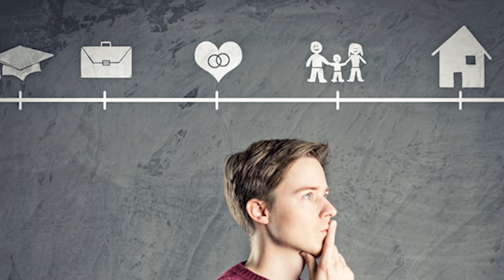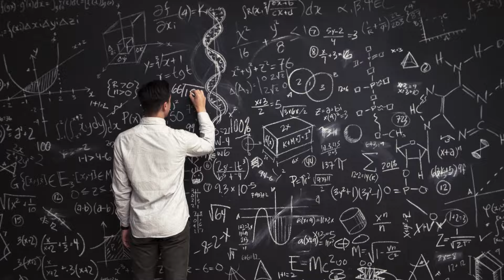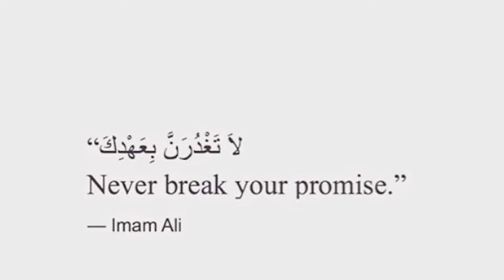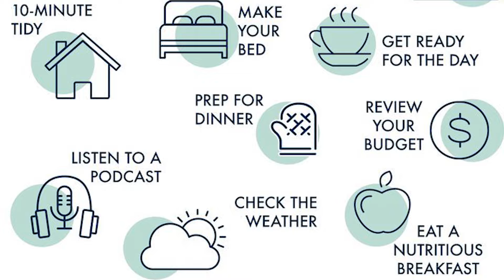Happiness Hacks: Dr. Shahzad Kareem Bhatti's Guide to a Joyful Life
In this enlightening video, Dr. Shahzad Kareem Bhatti, a renowned Pain Management Specialist and Life Health Coach, shares his expert advice on achieving true happiness. With years of experience in helping individuals manage pain and improve their overall well-being, Dr. Bhatti provides actionable tips and insights to enhance your happiness and quality of life.

🔹 Key Points Covered:
1. Understanding Happiness: Explore the science behind happiness and what it means to live a fulfilling life.
2. Pain Management and Happiness: Learn how effectively managing physical pain can significantly impact your mental well-being.
3. Daily Habits for Joy: Simple, practical habits that can boost your mood and bring more joy into your everyday life.
4. Mindfulness and Meditation: Techniques to help you stay present and cultivate a positive mindset.
5. Building Strong Relationships: Tips on nurturing meaningful connections with others, a key component of happiness.
6. Self-Care Strategies: How taking care of your body and mind can lead to greater happiness.
7. Setting Goals: The importance of setting and achieving personal goals for long-term happiness.
8. Overcoming Obstacles: Advice on how to deal with setbacks and maintain a positive outlook.

🔹 About Dr. Shahzad Kareem Bhatti:
Dr. Shahzad Kareem Bhatti is a highly respected Pain Management Specialist and Life Health Coach with a passion for helping people lead happier, healthier lives. His holistic approach integrates physical health, mental well-being, and life coaching to empower individuals to reach their full potential.

If you're looking to enhance your happiness and well-being, this video is packed with valuable tips and strategies to get you started. Remember, happiness is a Journey, and every small step counts!

Asst. Prof. Dr. Shahzad Karim Bhatti is an Associate Professor Pain Specialist practicing at Ozone Clinic, Allama Iqbal Town, and Alrazi Hospital MM Alam Road Gulberg Lahore.
Address: Singapore Medical Centre, 10 Gulshan Block, Main Boulevard, Allama Iqbal Town, Lahore.
Al Razi Hospital  2-C-II, M.M Alam Road, Gulberg III, Lahore, Punjab, Pakistan
For Appointments: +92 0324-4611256, 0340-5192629
Stay cool, stay safe, and take care of your health!